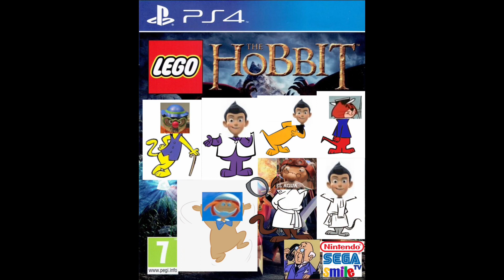Yogi's Great Escape - Touché Turtle and Dum-dum, Ricochet Rabbit and Droop-a-long